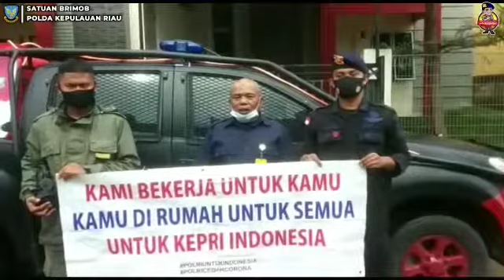PENYEMPEROTAN DISINFEKTAN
Dalam rangka memberikan Pelayanan Publik, Satbrimob Polda Kepri kembali tanpa mengenal lelah  melakukan Penyemperotan Disinfektan di beberapa tempat / lingkungan  perumahan di Kota Batam dalam upaya memutus mata rantai penyebaran Covid-19. Sabtu (20/11/2021)